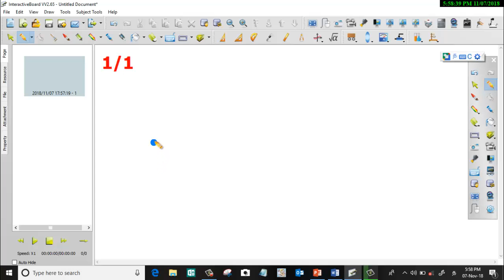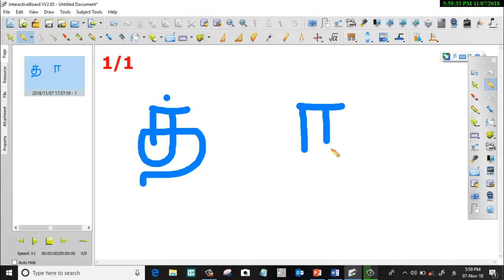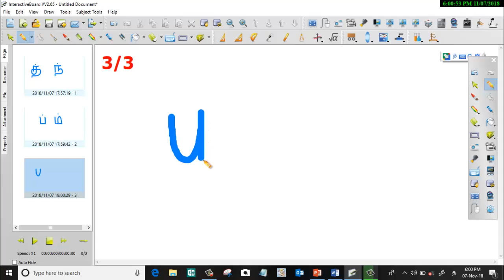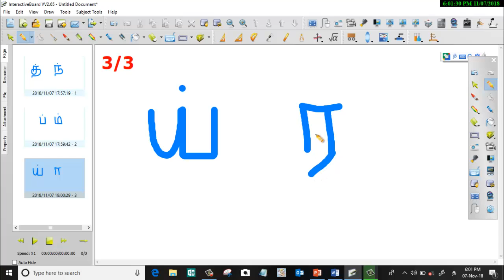தமிழ் எழுத்திக்கள் வரிவடிவம்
மெய் எழுத்துக்கள் த் முதல்ர்  வரை